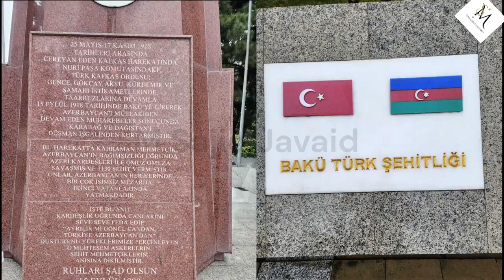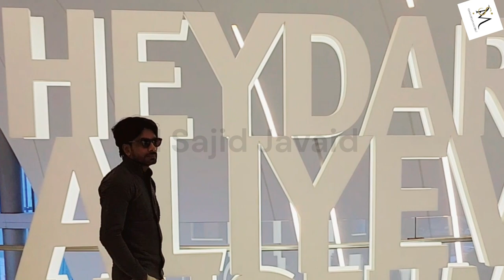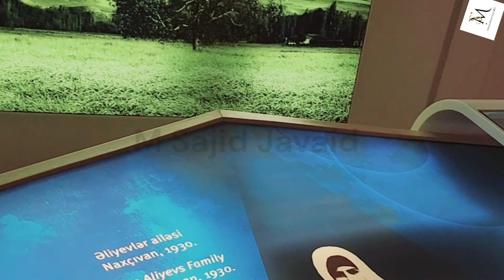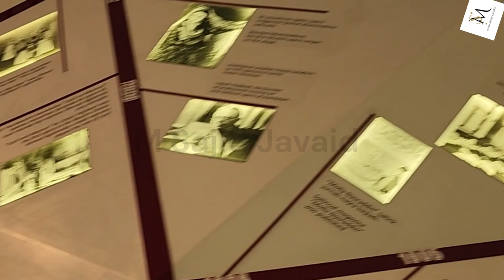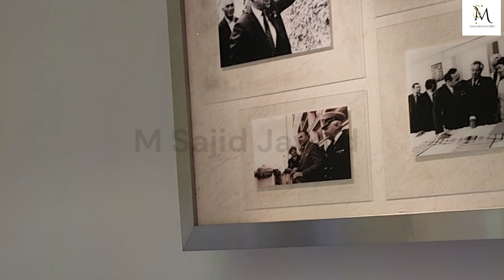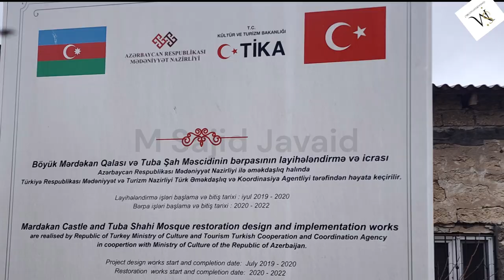Heydar Aliyev Center Museums || Flame tower day tour || Great Mardakan Castle || Tuba Shahi Mosque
The Heydar Aliyev Center (Azerbaijani: Heydər Əliyev Mərkəzi) is a 57,500 m2 (619,000 sq ft) building complex in Baku, Azerbaijan, designed by Iraqi-British architect Zaha Hadid and noted for its distinctive architecture and flowing, curved style that eschews sharp angles.[2] The main contractor, Dia Holdings, is owned by actors that are linked to Azerbaijan's ruling Aliyev family's network of offshore companies.

The center is named after Heydar Aliyev (1923–2003), the first secretary of Soviet Azerbaijan from 1969 to 1982, and president of Azerbaijan Republic from October 1993 to October 2003.

The Quadrangular Mardakan Fortress or the Great Mardakan Castle (Azerbaijani: Dördkünc Mərdəkan qalası or Azerbaijani: Böyük Mərdəkan qəsri) is a historical and architectural monument located in the Mardakan settlement of the Khazar district in Baku. It is included by the Ministry of Culture and Tourism of Azerbaijan (currently - the Ministry of Culture of Azerbaijan) in the list of monuments of world importance.[1] In 2001, along with other objects of the coastal defence of the Caspian Sea, it was included in the UNESCO World Heritage Reserve List.

History

Postage stamp (1999)
The Great Mardakan Castle was built in 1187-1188 at the order of the Shirvanshah Akhsitan I. At various times, the fortress, built in the honour of the brilliant victory of Akhsitan over the enemy, was used as a defensive structure, as an observation post and as a castle.

The Tuba-Shahi Mosque (Azerbaijani: Tuba-Şahi məscidi) is a historical and architectural monument of the 15th century located in the Mardakan village of the Khazar district in Baku (Azerbaijan). The mosque is included in the list of the historical and architectural monuments of local importance approved by the Cabinet of Ministers of the Republic of Azerbaijan.[1] It was built not far from the Quadrangular Mardakan Castle dating back to the era of the Shirvanshahs.

The mosque is named after Tuba Shahi, a woman who commissioned the construction of the edifice. The inscription on the mosque indicates that it was built in 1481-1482. In 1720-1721 at the order of Muhammad Khan, the Baku Khan, restoration works were carried out in the building.

The mosque has a clearly defined volume in the form of a parallelepiped completed with a dome. The central part of the prayer hall is covered with a dome resting on sails. On four sides, the central prayer hall is adjoined by lateral rectangular rooms.

History
The mosque is named after Tuba Shahi, a woman who commissioned the construction of the edifice. The inscription on the mosque indicates that it was built in 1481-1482.[4] Another inscription is located at the entrance to a narrow spiral staircase leading to the roof.[4] This inscription, obviously belonging to an older mosque in the village, indicates the time of its construction – Muharram 774 AH (1372) and carries the name of the customer - Sadr Haji Baha-ad-Din, son of Khoja Nur-ad-Din, son of Mahmud Abayil.